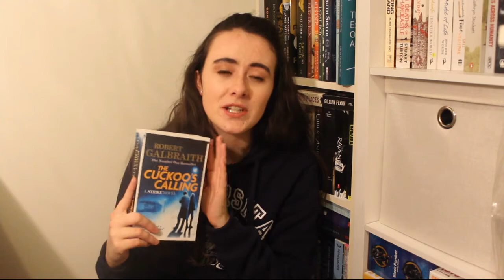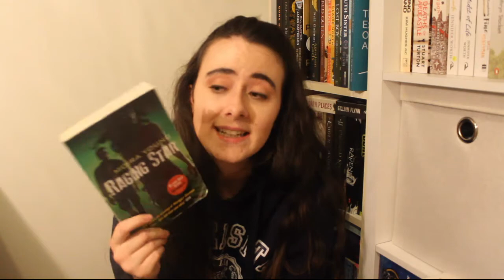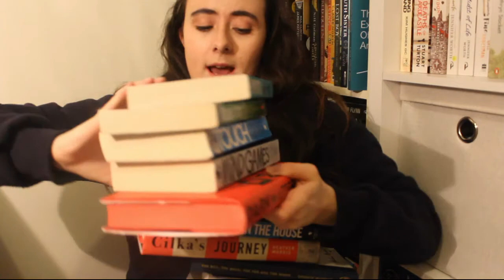MY LAST EVER BOOKHAUL?!?! December '19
I can't believe this is it! No more bookhauls from me!! What?!?! Enjoy my last one ever guys and tell me which book I should pick up first!!

Books Mentioned:
Bazaard of Bad Dreams by Stephen King
Traitor to the Throne by Alwyn Hamilton
Heir of Fire by Sarah J. Maas
Edge of Eternity by Ken Follett
The Boy, the Mole, the Fox and the Horse by Charles Mackesy
Cilka by Heather Morris
Puzzle Book by The Royal Geographical Society
The Cuckoo's Calling by Robert Galbraith (a.k.a. J.K. Rowling)
A Stranger in the House by Shari Lapena
Dark Matter by Blake Crouch
Touch by Claire North
Mind Games by Teri Terry
Raging Star by Moira Young
Do Not Disturb by A.R. Torre

My name's Abi and I'm a 23 y/o Brit who's obsessed with buying (and sometimes reading) books! I've just finished studying my Masters in Geohazards, so this, along with a few small disabilities, means my content hasn't always been consistent. But I try! And I enjoy myself :D